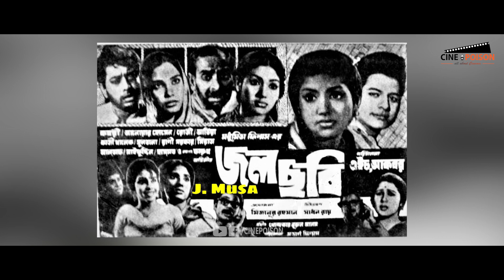ভালো নেই কিংবদন্তি অভিনেতা প্রবীর মিত্র | Prabir Mitra | Cine Poison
বাংলা চলচ্চিত্রের অন্যতম চরিত্রাভিনেতাদের মাঝে একজন প্রবীর মিত্র। একসময়ের চলচ্চিত্রের ব্যস্ততম এই অভিনেতা চলচ্চিত্রাঙ্গন দাপিয়ে বেড়ালেও এখন তাকে দেখা যায় না চলচ্চিত্রের পর্দায়। নানা রকম শারীরিক সমস্যায় জর্জরিত বর্ষিয়ান এই অভিনেতা বর্তমানে দিন কাটাচ্ছেন নিঃসঙ্গতায়।

প্রবীর মিত্রের জন্ম ১৯৪১ সালের ১৮ই আগস্ট। ১৯৬৯ সালে এইচ আকবর পরিচালিত জলছবি চলচ্চিত্রের মাধ্যমে চলচ্চিত্রে অভিষেক হয় বরেণ্য এই অভিনেতার।

দীর্ঘ ক্যারিয়ারে তিনি নানা ধরণের বৈচিত্রময় চরিত্রে অভিনয় করেছেন প্রায় চারশত চলচ্চিত্রে। তাঁর উল্লেখযোগ্য চলচ্চিত্রগুলো হলোঃ তিতাস একটি নদীর নাম, সেয়ানা, চরিত্রহীন, মিন্টু আমার নাম, অনুরাগ, গাঁয়ের ছেলে, পুত্রবধু, মৌ চোর, ফেরারি বসন্ত, প্রিন্সেস টীনা খান, নয়নের আলো, দহন, দুই পয়সার আলতা, বড় ভালো লোক ছিল, বেদের মেয়ে জোসনা, চাষার মেয়ে, রঙ্গিন নবাব সিরাজউদ্দৌলা, বিয়ের ফুল ইত্যাদি।

আজকের ভিডিওতে কিংবদন্তি এই অভিনেতার চলচ্চিত্র ক্যারিয়ার এবং সংক্ষিপ্ত জীবনী নিয়ে আলোচনা করা হয়েছে।

Prabir Mitra is a legendary Bangladeshi actor. He marked his debut in film industry through H Akbar directed Jalchobi movie. In his remarkable career he acted in more than four hundred movies. His most notable movies are: Titash Ekti Nadir Naam, Seyana, Choritroheen, Mintu Amar Naam, Gayer Chle, Putro Bodhu, Mou Chor, Ferari Boshonto, Princess Tina Khan, Noyoner Alo, Dohon, Dui Poyshar Alta, Boro Valo Lok Chilo, Beder Meye Josna, Cashar Meye, Nabab Sirajuddaula, Biyer Ful etc.

In this video, we talked about his film career and short biography.